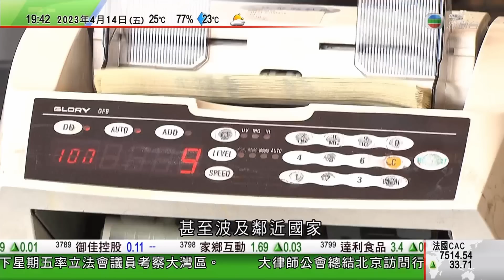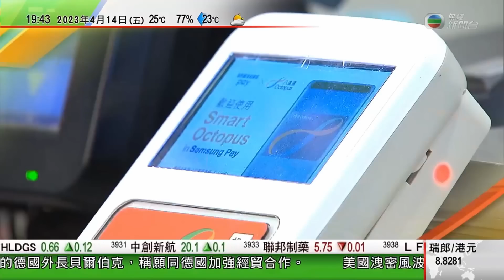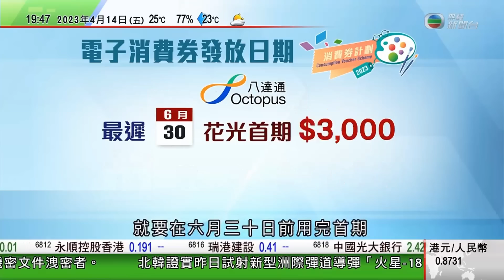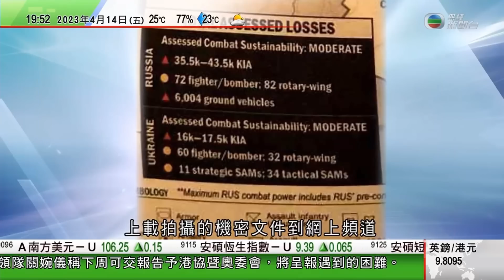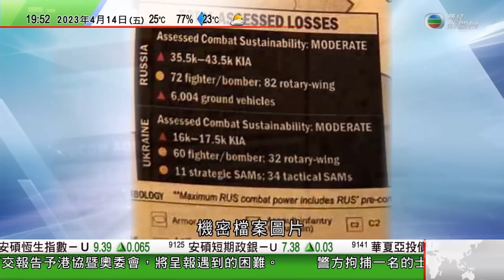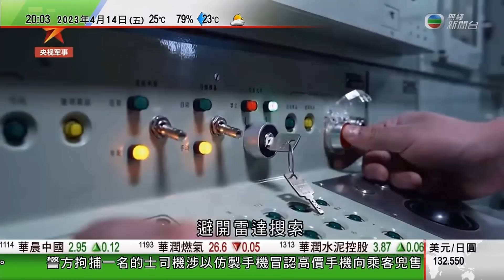無綫7:30 一小時新聞 TVB News｜中國巴西首腦會談 習近平稱將兩國關係置於外交優先位置｜中國與巴西可直接用本地貨幣貿易結算｜拜登訪北愛落機後推開辛偉誠 被質疑不認得對方｜20230414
00:00 730一小時新聞
07:41 中國巴西首腦會談 習近平稱將兩國關係置於外交優先位置
10:00 中國與巴西可直接用本地貨幣貿易結算 分析稱助推動人民幣國際化進程
29:47 拜登訪北愛落機後推開辛偉誠 被質疑不認得對方